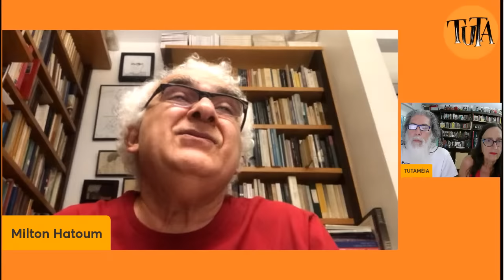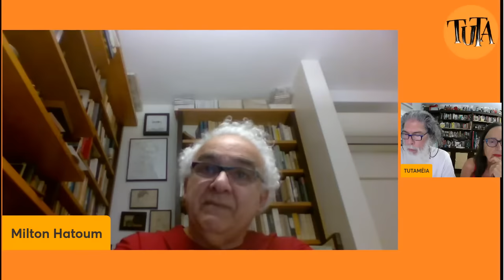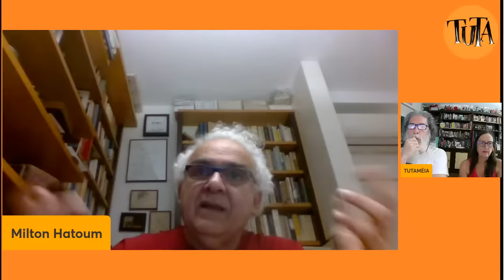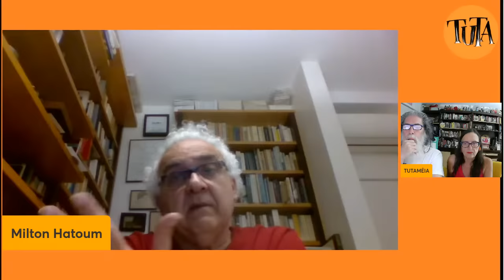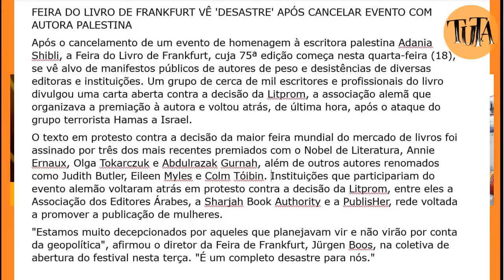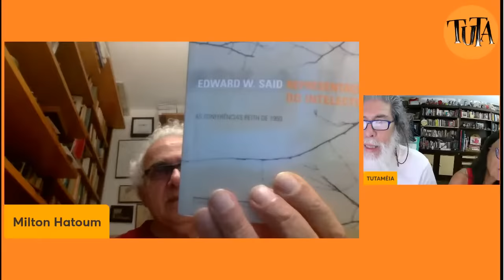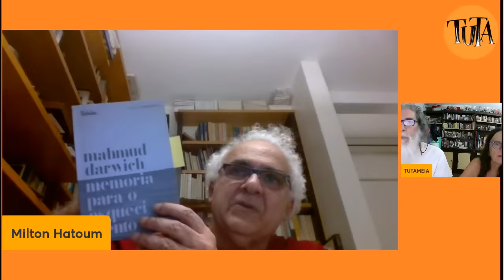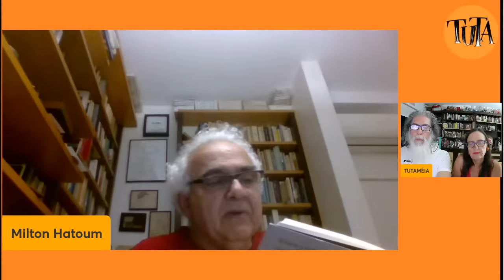"Os gritos dos palestinos não aparecem na grande imprensa", aponta Milton Hatoum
Autor de "Dois Irmãos", escritor fala sobre a literatura palestina e a tentativa de ocultamento do genocídio em Gaza, um processo que se desenrola há 75 anos: ""O colonizador quer sempre apagar a cultura, a língua, a voz do colonizado". Sobre isso e sobre o comportamento de intelectuais em relação ao massacre do povo palestino pelo governo de Israel, ele diz:
"Foram assassinados ontem [20.11.23] dois jornalistas libaneses, que se somam a mais de 50 jornalistas. É matar a informação. Não querem que o mundo saiba o que está acontecendo. Como mataram poetas nesse bombardeio de Gaza. Mataram poetas, além de jornalistas. Mataram uma escritora.
São tantos assassinatos, são tantos massacres ao longo desses setenta e cinco anos que é difícil você aceitar como é que as pessoas ainda hesitam, como é que esses intelectuais ainda se desviam da verdade, recuam, se escondem.
Mas não são todos.
A quinta potência militar do mundo, com total apoio dos Estados Unidos, está destruindo uma metrópole, a única metrópole -pobre, é verdade, miserável, mas uma metrópole, que tinha teatros, que tinha universidades, que tinha livrarias, que tinha uma vida cultural, que tinha tudo. Não tinha água, é verdade, não tinha luz, mas vivia.
Destruir isso, e você ficar calado?! Onde está a humanidade das pessoas? Que humanistas são esses? Eu não espero [nada] da imprensa, é uma vergonha o que está acontecendo. Mas sempre há pessoas decentes, honestas e corajosas, eu acho. Sempre."

Acesse este link para entrar no grupo AMIG@S DO TUTAMÉIA, exclusivo para divulgação e distribuição de nossa produção jornalística